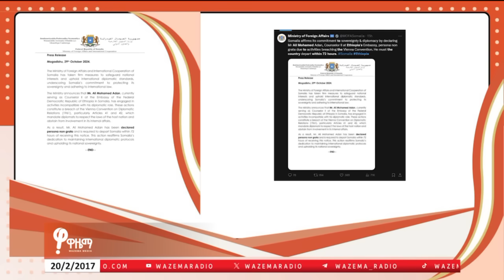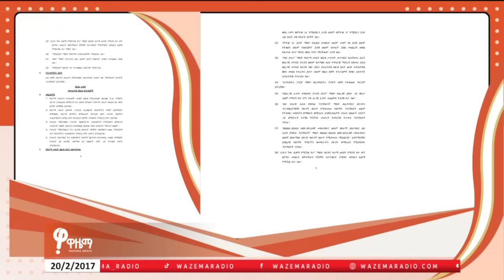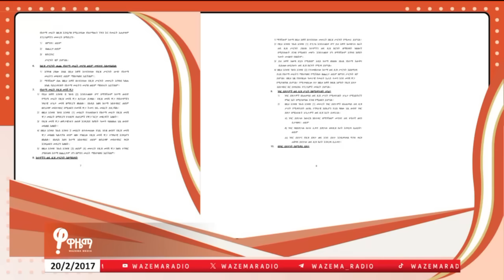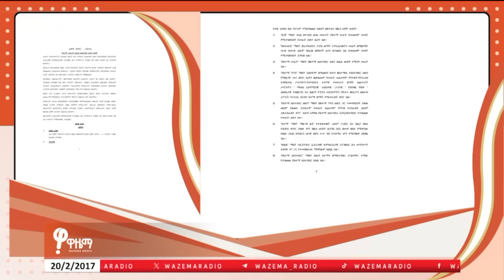ኢሳይያስ የሱዳንን ጎረቤቶች ተቹ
የከተሞች አስተዳደራዊ ወሰን መጽደቅ አለበት-አዲሱ ረቂቅ